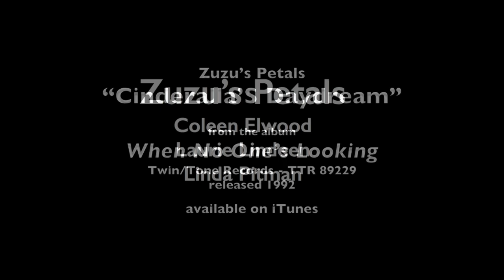Cinderalla's Daydream - Zuzu's Petals (1992)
Video made to promote the 1992 album "When No One's Looking" by  Zuzu's Petals.